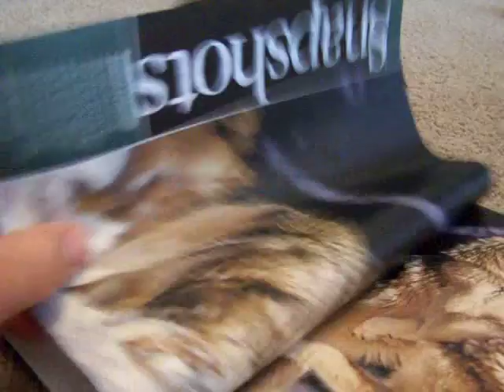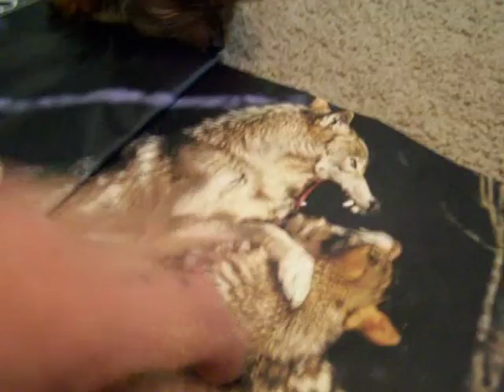Pixie digging my book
My puppy trying to dig & chew on my book.